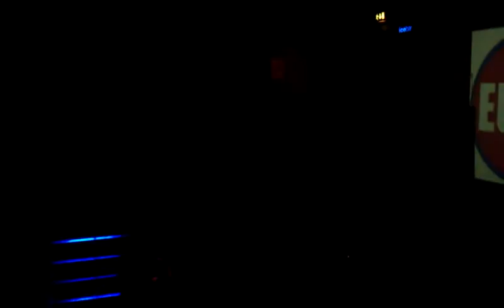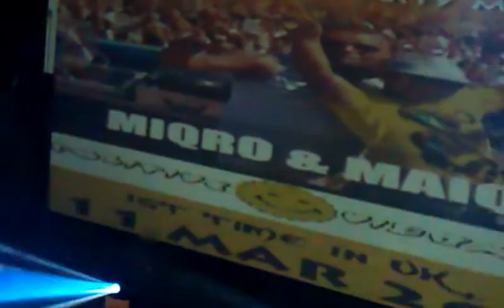Kettering REHAB Dj Fruit in da mix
Rozkrecanie baletów !